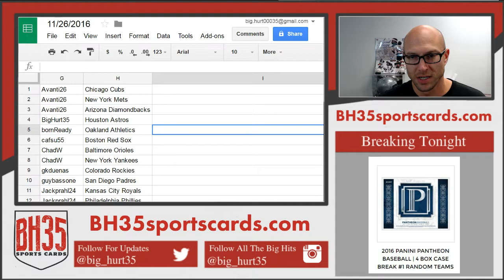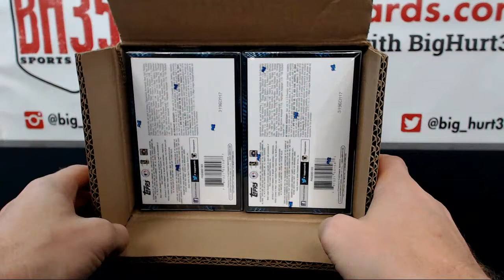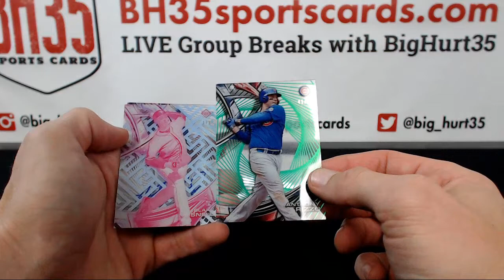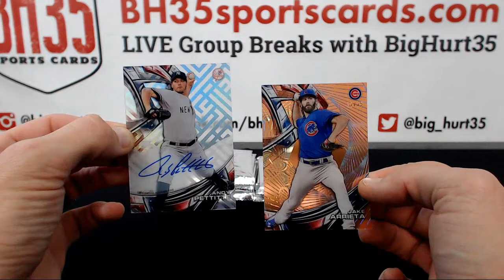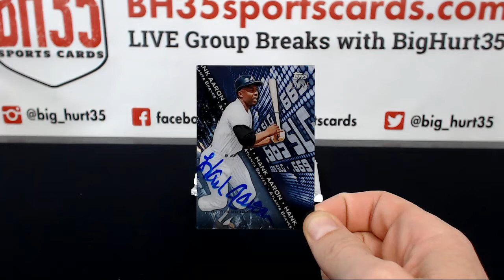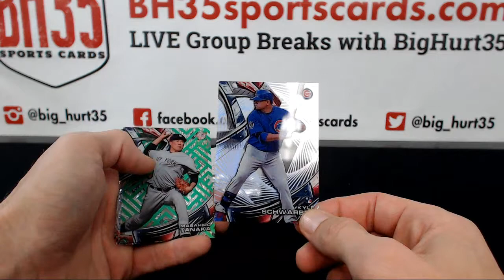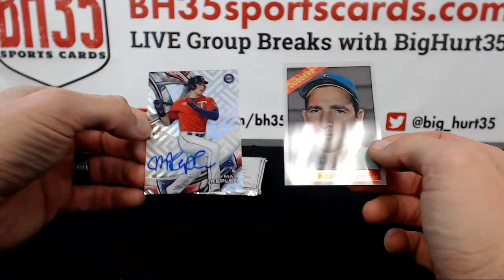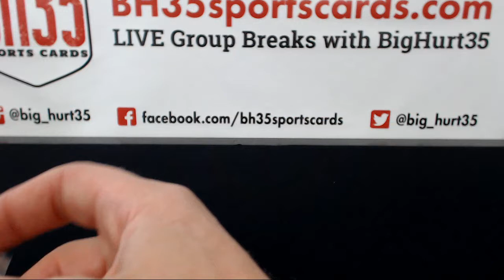2016 Topps High Tek Baseball | 12 Box Case Break #1 Pick Your Teams